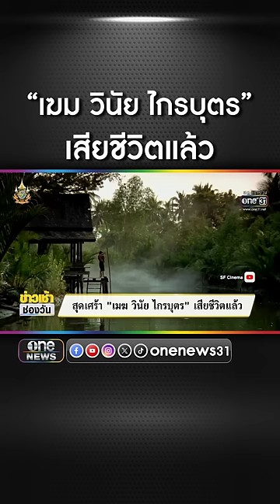สุดเศร้าเมฆ วินัย ไกรบุตร เสียชีวิตแล้ว | สำนักข่าววันนิวส์